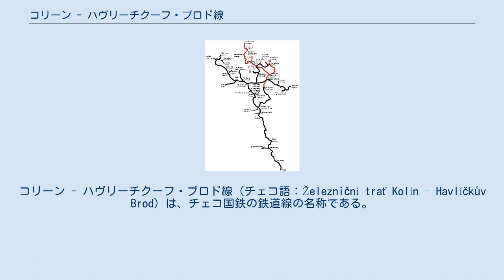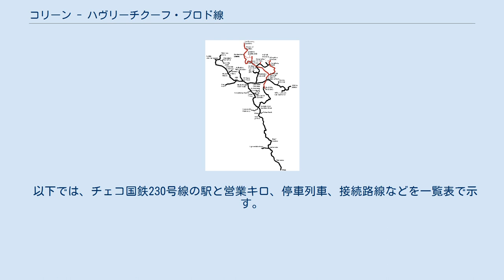コリーン - ハヴリーチクーフ・ブロド線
コリーン - ハヴリーチクーフ・ブロド線（チェコ語：Železniční trať Kolín – Havlíčkův Brod）は、チェコ国鉄の鉄道線の名称である。
 1869年から1870年にかけて、オーストリア北西部鉄道によって開業した。
ウィーンとベルリンを結ぶ路線として開業したが、その役割は現在010号線が担っており、こちらはプラハとヴィソチナ県を結ぶ役割を担っている。
 オーストリア北西部鉄道の路線網。
赤線はドイツ南北連結鉄道（k.k. privilegierte Süd-Norddeutsche Verbindungsbahn, SNDVB）の路線 1869年12月6日にコリーン - ゴルチューフ＝イェニーコフ区間が、1870年12月21日にゴルチューフ＝イェニーコフ - ハヴリーチクーフ・ブロド区間がそれぞれ開通された。
その間の1870年7月26日にオーストリア北西部鉄道会社は2400万グルデンの資本金で帝国特任株式会社（k.k. privilegierte Aktiengesellschaf）として設立された。
 1908年の国有化以降、この路線は他の北西部鉄道路線と同じく帝国鉄道に属することとなった。
1918年にはチェコスロバキア国営鉄道がこの路線を引き受けた。
 1965年11月にクトナー・ホラ - コリーン区間に3000 Vの直流の電車線が、同年12月にはイフラヴァ - クトナー・ホラ区間に25000 Vの交流の電車線がそれぞれに設備された。